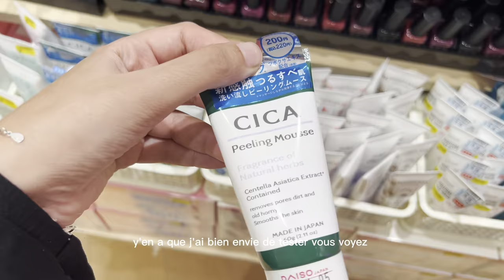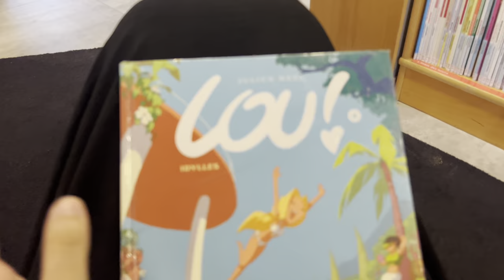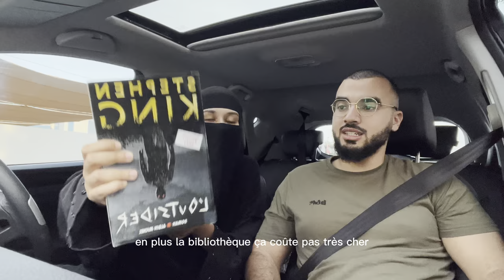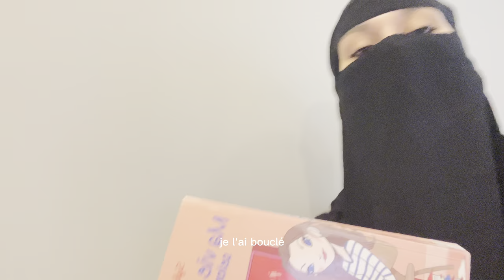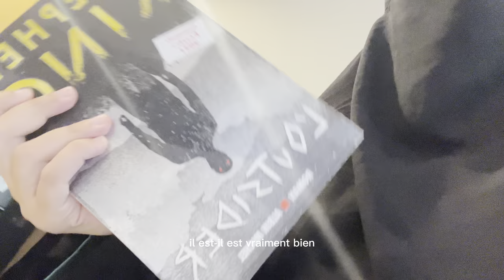Weekly vlog I Bibliothèque & restaurant ♡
Deux vidéos par semaine - mercredi et dimanche 🔔

Dubai diaries!

We're talking food, pampering, and so much more 🧖🏻‍♀️